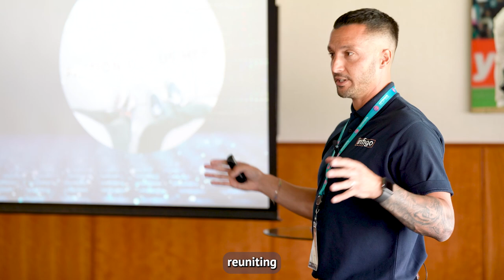Inside Infigo: Work smarter, not harder 🤓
Watch as Infigo Technical Operations Director, Alex Bowell, explains some of the cultural shifts within the business which has enabled the workforce behind the scenes at Infigo to work more productively, by empowering them as individuals, and inspiring them to work smarter, not harder.

Alex 💬

"I'm responsible for many areas of the business including professional services, parts of development, technical customer support and customer success and also project management. I am hugely privileged to  get to work with some incredibly talented people on a daily basis in many varied roles.

I have a huge passion for improving the product and am constantly looking for ways to better what we do and how we do it. Putting our customers first and helping to make a real difference to their businesses is what drives me forward."

Between them, these four industry partners have built a number of reputable workflow solutions and processes together, to help drive speed and automation into the print and packaging industry.